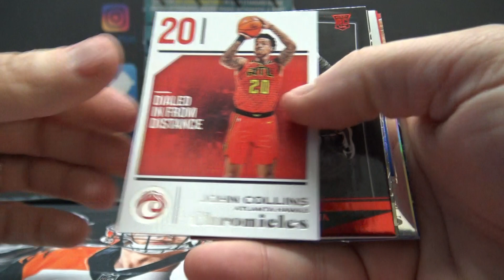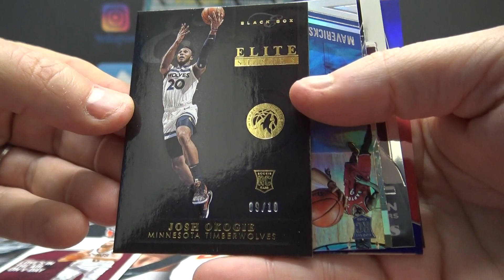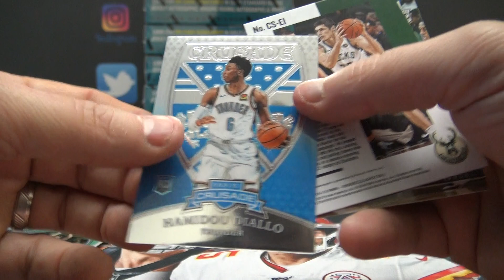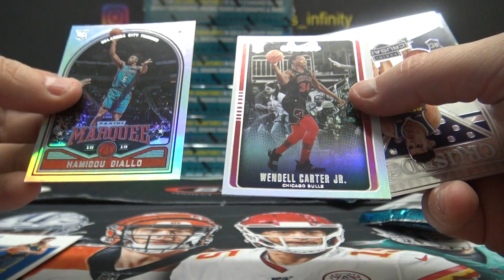Rob P's 2018/19 Panini Chronicles NBA Basketball Box Break